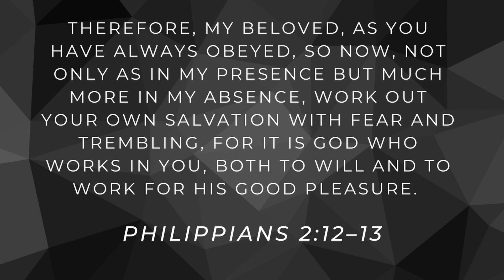Fear and Trembling?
April 29, 2023 Follow Throughs Philippians 2:12-13